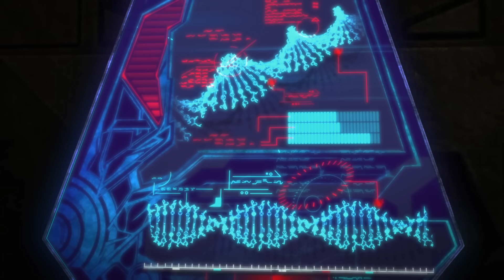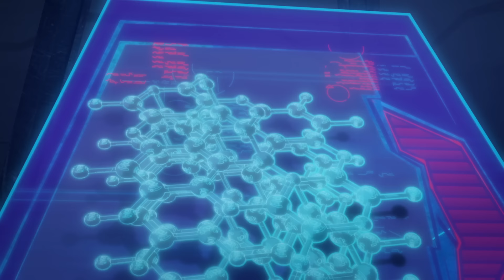Transformers: Prime - Shockwave Clip Season 3 (Complete) 1080p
Logical.

Shockwave has appeared Season 3
ep. 1, 2, 3, 4, 5, 6, 9, 10, 11, 12, 13